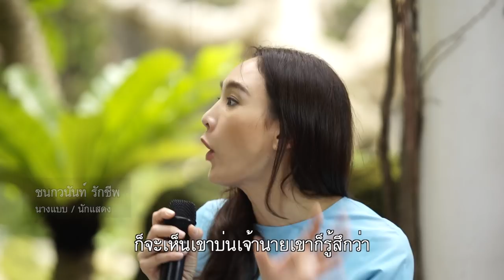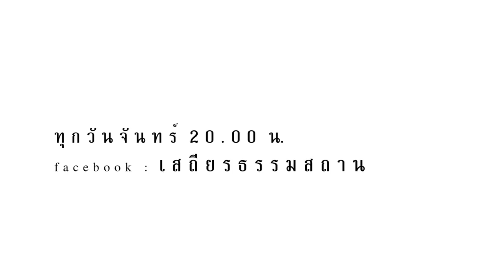เจ้านายไดโนเสาร์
เจ้านายแบบนี้กำลังจะสูญพันธุ์ !!

ชอบควบคุม กุมอำนาจ ไม่ฟังใคร เอาแต่ใจ...^^

ใครกำลังเป็นเจ้านายแบบนี้ หรือมีเจ้านายแบบนี้ แนะนำให้ชมคลิปนี้ค่ะ

ธรรม (กับ) งาน สนทนาธรรมกับท่านแม่ชีศันสนีย์ เสถียรสุต พร้อมแขกรับเชิญพิเศษ ดร.สัมพันธ์ ศิลปนาฏ และคุณตุ๊ก ชนกวนันท์